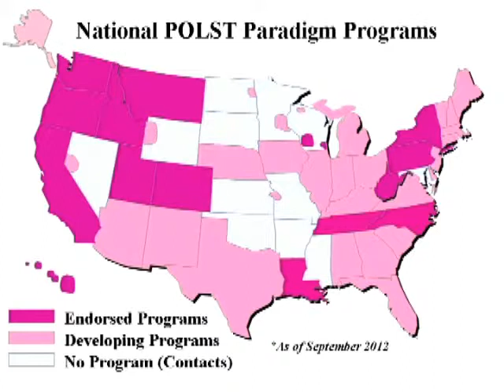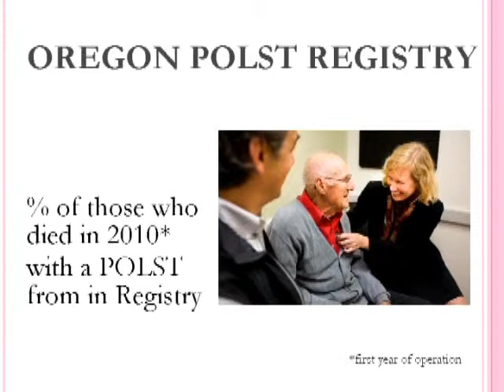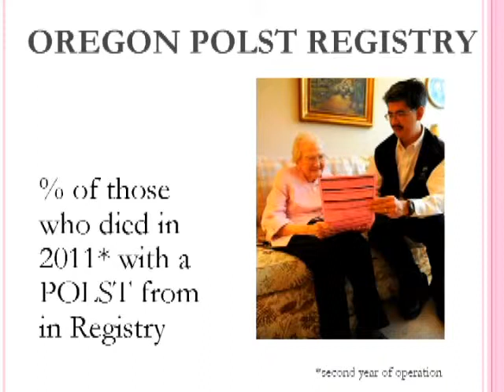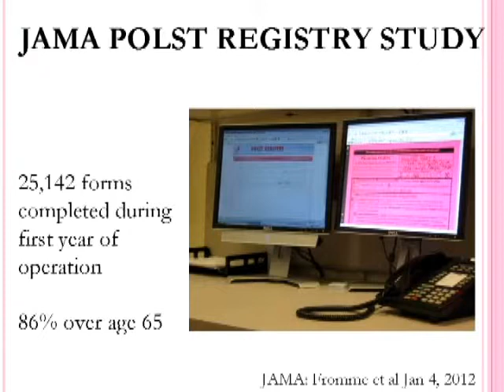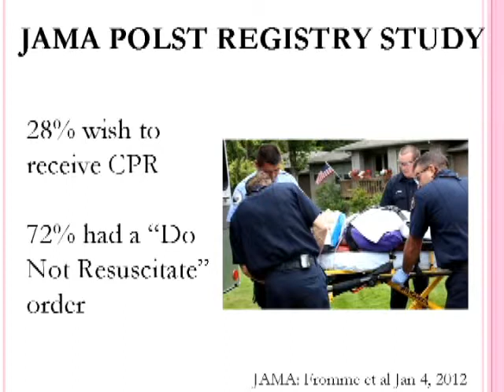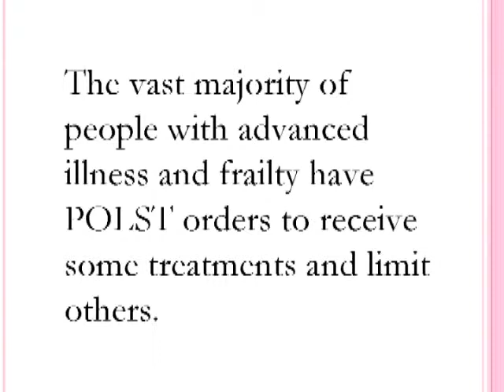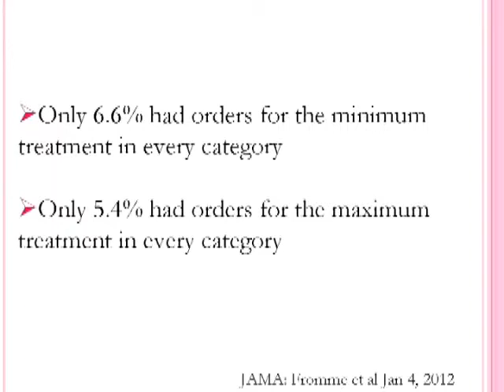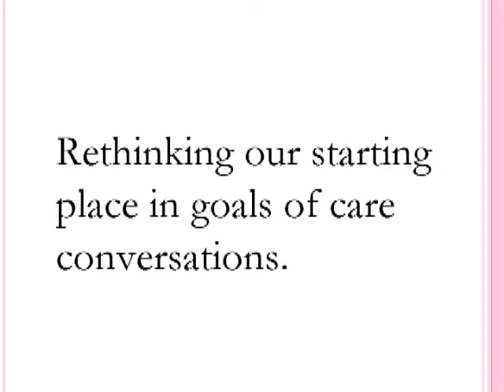Susan Tolle - The Art of Compassion: Rethinking Goals-of-Care Conversations (1:30 pm)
The Art of Compassion: Rethinking Goals-of-Care Conversations
Susan Tolle, Oregon Health & Science University